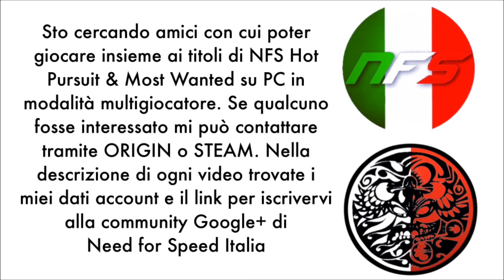NFS Hot Pursuit - Caccia al crepuscolo - Gameplay ITA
Penultimo video sul vecchio pc, prima di passare a quello nuovo. Preparatevi perché arriveranno nuovi video ancora più adrenalinici su NFS Hot Pursuit e Most Wanted, ma soprattutto sbarcherà sul canale NFS Rivals!!!
Nome su  NFS Hot Pursuit: qqppoo
Nome ORIGIN: Anchoragee
Nome STEAM: Anchoragee_qpo